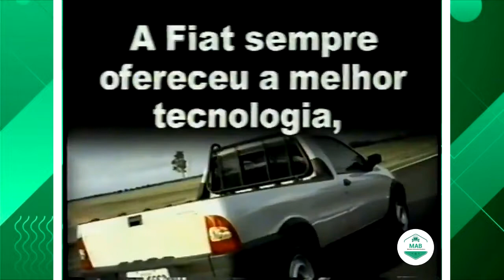Comercial Fiat 2003.